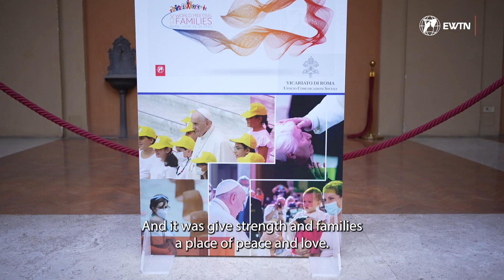World Meeting of Families 2022 | The beautiful classical concert at Palazzo Lateranense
A beautiful classical music concert was staged in the majestic Lateran Palace in Rome. Schubert and Mozart accompanied the audience and families in attendance. Among the presenters of the event was our EWTN Vatican Bureau Chief, Andreas Thonhauser. Here are the beautiful images: